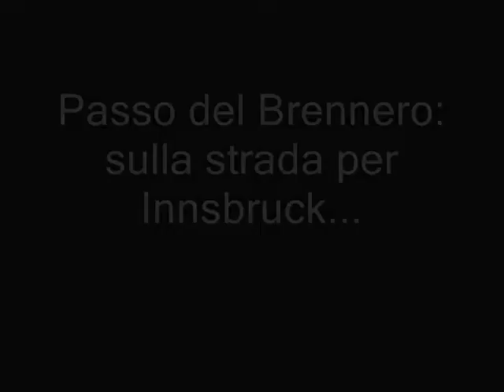Brennero: Sulla strada per Innsbruck